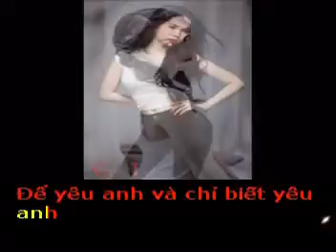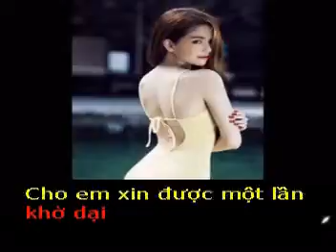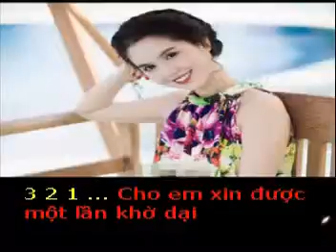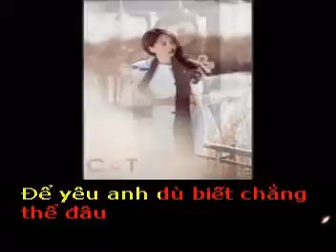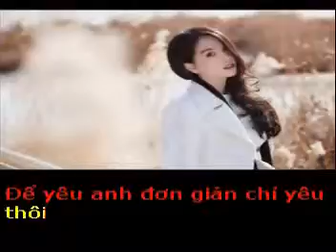XIN MỘT LẦN KHỜ DẠI - Thơ : Hương Ngọc Lan - Phổ nhạc : Hải Anh Karaoke2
Ghi Chú : Haianhyeunhacvietnam rất mê hình ảnh đẹp của người mẫu Ngọc Chinh, sau khi hoàn thành bài hát này thấy bài hát nghe hay và hợp với hình ảnh trẻ đẹp của Ngọc Chinh vì vậy mà chưa xin phép Haianhyeunhacvietnam đã tự ý lấy hình ảnh của Ngọc Chinh để làm clíp… Nếu Ngọc Chinh có đọc đến đây thì coi như đây là một lời XIN PHÉP Chân Tình của Haianhyeunhacvietnam đến với Hình Ảnh đẹp của Ngọc Chinh mà Hải Anh đã lấy và làm clíp này, Cảm ơn các Nhiếp Ảnh Gia đã chụp và giới thiệu những hình ảnh đep của Ngọc Chinh đến với thế giới mạng… Nếu có gì MẠO PHẠM xin được lượng thứ ạ.

XIN MỘT LẦN KHỜ DẠI

Tặng tác giả thơ Hương Ngọc Lan bài hát mới :

Cho em xin được một lần khờ dại
Để yêu anh và chỉ biết yêu anh
Dù cuộc đời là hư ảo mong manh
Em vẫn cứ như lần đầu yêu vậy

Để yêu anh dù biết chẳng thể đâu
Dẫu biết đời còn muôn lối bể dâu
Em vẫn cứ yêu như là ngày cuối

Để yêu anh không toan tính thiệt hơn
Được bên anh, được nũng nịu dỗi hờn
Như thuở tuổi còn đôi mươi, mười tám

Để yêu anh đơn giản chỉ yêu thôi
Dù cuộc đời mình không được chung đôi
Thì em vẫn ... vẫn cứ yêu khờ dại...